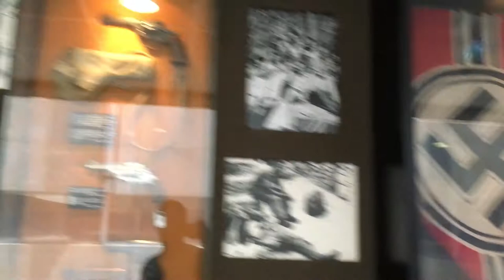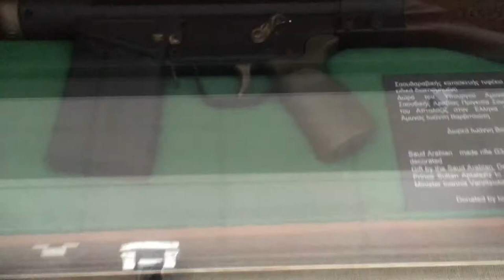קומה שניה במוזיאון המלחמה של אתונה - Athens' war museum, second floor